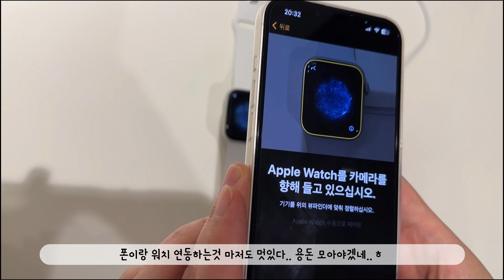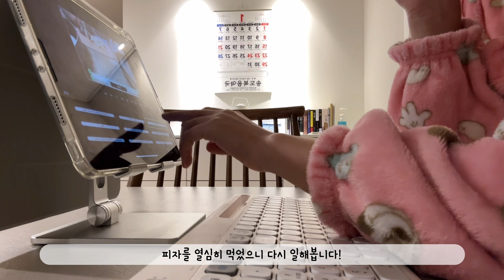ENG)vlog 연휴에도 폭설에도 출근하는 직딩의 일주일😭/파전과 김치전 그리고 막걸리,피자,요리왕비룡의 애플워치 언박싱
여러분 안녕하세요! 냥주 입니다!
이번주도 잘보내셨죠!?
날씨가 많이 춥고 눈도 많이왔던 일주일이었어요..
그래서 집에서만 열심히 먹기만 한것 같네요!
이번주도 재밌게 시청해주셨으면 좋겠습니다~
행복한 일주일 잘 마무리 하시고 감기 조심하세요🤍